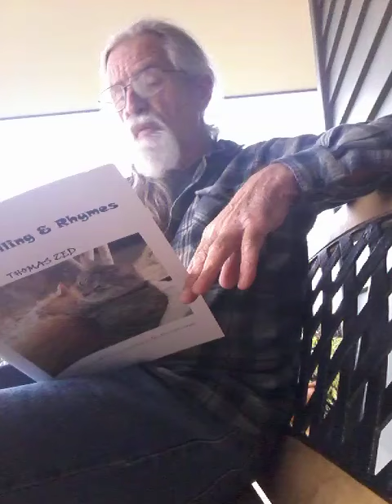COLD a cat's response to weather. a thomas zed poem.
poetry reading. a cat point of view of Winter